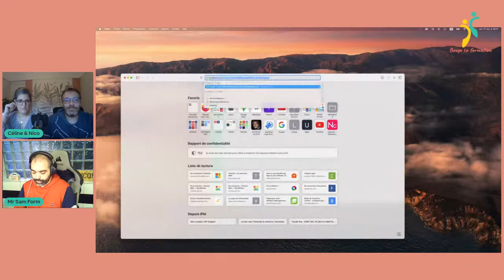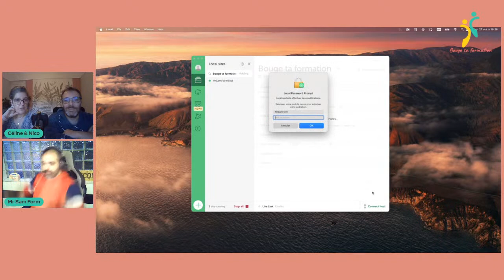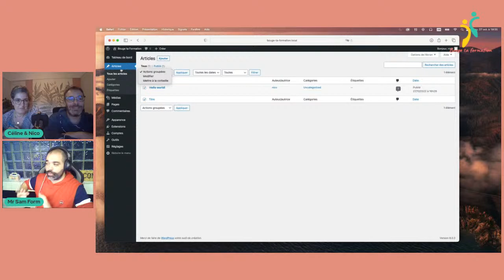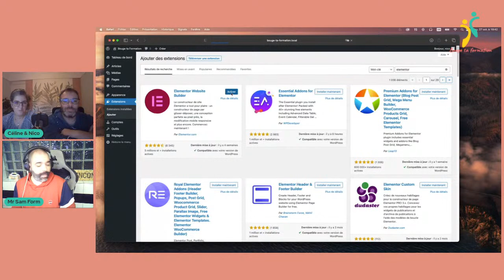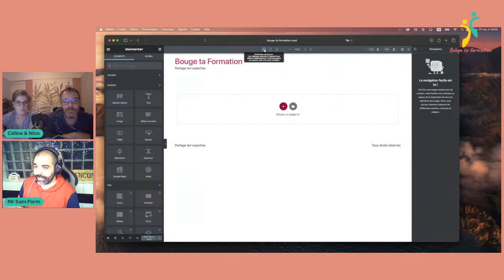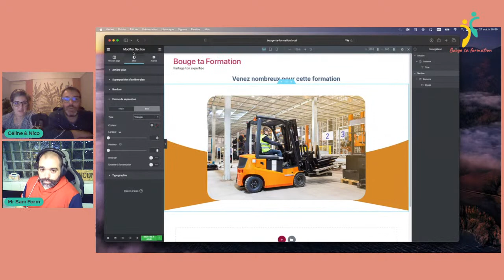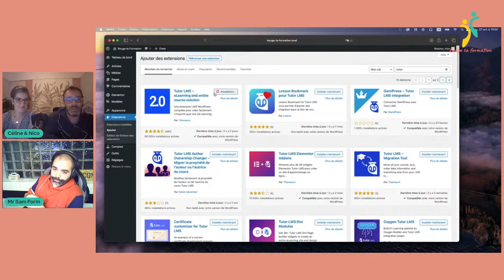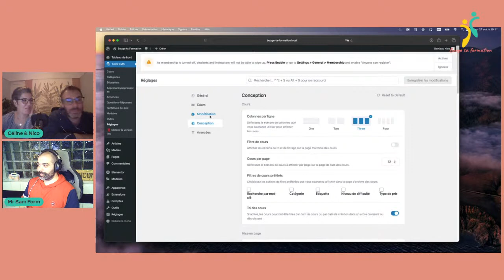Ton site web en moins de 10 minutes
▬▬▬▬▬▬▬▬▬▬▬ PLUS D'INFO ▬▬▬▬▬▬▬▬▬▬▬

Tu veux un beau site web fait par tes petites minimes en moins de 10 minutes pour gagner en visibilité et te démarquer de tes confrères et concurrents.

Notre interviewé, SAM, nous partage sa passion qu'il a depuis ses 8 ans quand il a reçu son premier ordinateur !

Il avait un avenir tout tracé.

Comme il est curieux et autodidacte, tout y passe : de la technique au design en passant par la photo, la vidéo et la création de site web…

C’est dans les Jedi de la Formation, alors viens le challenger et pose-lui tes questions pour améliorer ton site web ou en créer un depuis Zéro !

▬▬▬▬▬▬▬▬▬▬▬▬▬▬▬ LIENS UTILES  ▬▬▬▬▬▬▬▬▬▬▬▬▬▬▬

🧰🧰🧰   La boîte à outils   🧰🧰🧰

📚 📚📚   La  bibliothèque    📚 📚 📚

📕 Voici un livre pratico pratique, que tu pourras utiliser en toutes circonstances, et qui constitue une excellente ressource en cas de panne d’inspiration

📕Ici, tu as un livre qui est bien particulier ! Il te met en action tout au long des pages, et te bouscule dans ce que tu pensais savoir de la formation. Grâce à lui, tes participants ne s’ennuieront plus jamais !

📕Grâce à ce livre, tu vas comprendre comment le cerveau fonctionne, et comment tu peux aider tes participants à mieux retenir les messages importants de ta formation

▬▬▬▬▬▬▬▬▬▬▬▬ VIDÉOS ASSOCIÉES  ▬▬▬▬▬▬▬▬▬▬▬▬

▬▬▬▬▬▬▬▬▬▬▬▬▬ A PROPOS  ▬▬▬▬▬▬▬▬▬▬▬▬▬▬▬
Bouge ta formation

Nous avons  toujours eu envie de mieux comprendre les experts qui se lancent dans le domaine de la formation pour leur permettre de vivre une seconde vie professionnelle passionnante.

Le sujet de la création et l’animation de la formation nous a toujours attiré.

On a créé cette chaîne youtube où nous y partageons nos meilleures astuces sur la création et l’animation de la formation.

On développe notre chaîne youtube et notre groupe facebook pour proposer et partager des contenus gratuits sur la formation à destination des experts qui découvrent et doivent réaliser une première formation.

Le thème principal est la formation, avec des sujets comme l’animation, la posture et l’état d’esprit, la gestion du temps, l’outillage, la pédagogie, l’andragogie, le digital learning.

Nous proposerons également des exercices simples et faciles à réaliser pour faire vivre des expériences incroyables aux participants de formations des experts.

Au plaisir d’un échange
Céline et Nico

AVERTISSEMENT : Bouge ta formation partage régulièrement des liens vers des produits et services utilisés par l’équipe et qui nous semblent utiles. Si vous cliquez sur l'un des liens pour effectuer un achat nous pouvons recevoir une petite commission et vous pouvez recevoir des réductions sur le prix régulier.